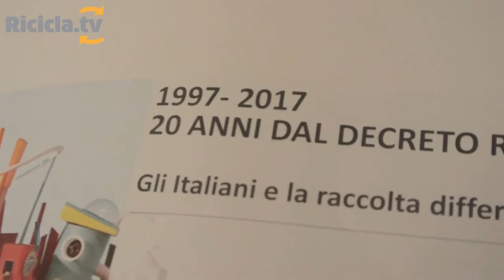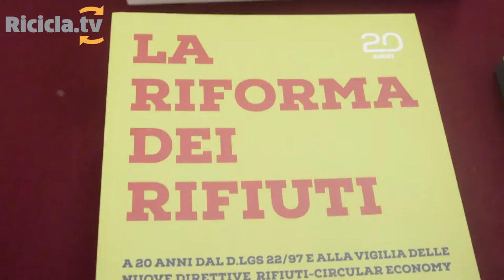Rifiuti: Vent'anni dal decreto Ronchi, Italia tra primati e ritardi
Era il 1997, la raccolta differenziata si fermava al 9% mentre l’80% della spazzatura finiva inesorabilmente in discarica. «Con quella riforma – ricorda Edo Ronchi, ex ministro dell’Ambiente dal quale prende il nome il d.lgs. 22/97 – scegliemmo di anticipare gli indirizzi europei sulla gerarchia nella gestione dei rifiuti, assegnando una netta priorità al riciclo rispetto al largamente prevalente smaltimento in discarica e anche rispetto alle proposte che assegnavano priorità all’incenerimento di massa. Quella riforma ha consentito di far decollare l’industria verde del riciclo dei rifiuti».